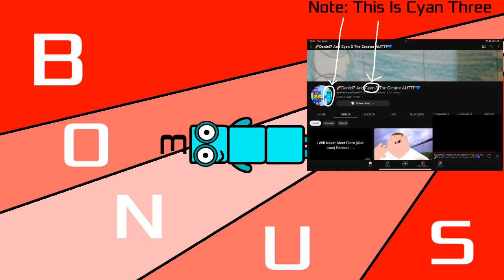difficultyblocks band 103 (roblox piggy)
I Will Be Netural On Baldi’s Basics On September 1st 2023 And I Will Hate Baldi’s Basics On October 1st 2023 So My Subs Don’t Go Down.